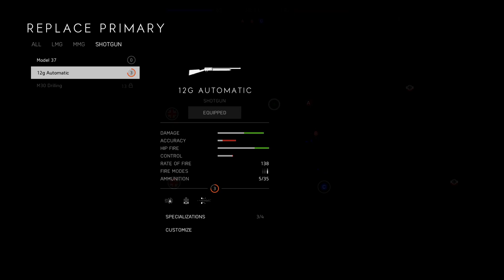Battlefield 5 Squad Conquest Gameplay (No Commentary)